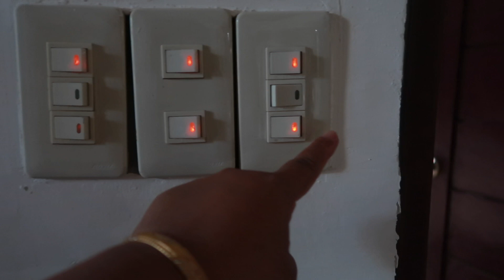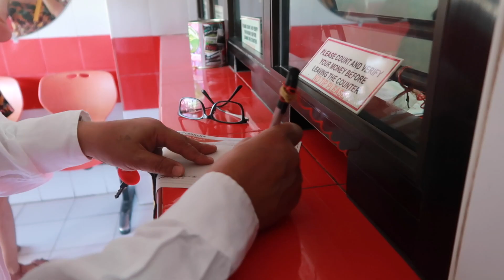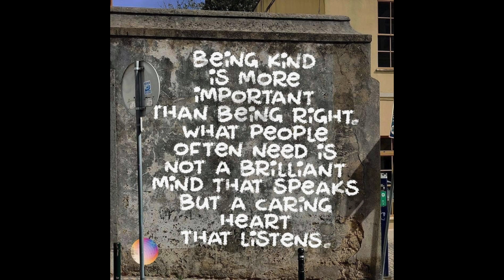RETIREMENTLIFE:KUA CLARK SALAMAT:/ ARAW NG PALENGKE MARAMING MURANG GULAY:/Lovelacevlog